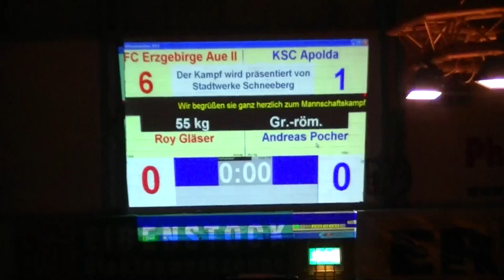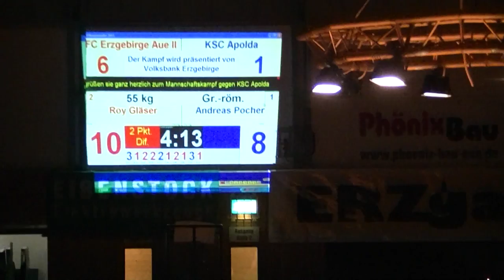Ringen Aue II - Apolda, GR 55kg, R. Gläser - A. Pocher 14.12.2013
Schultersieger: Roy Gläser